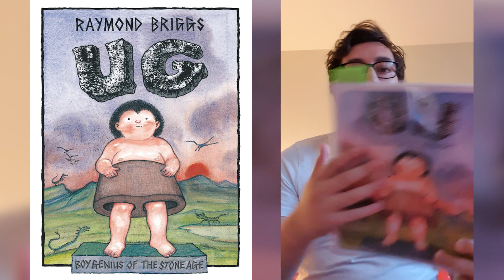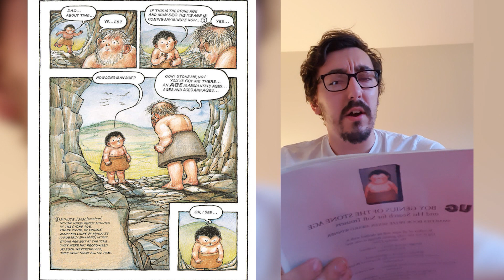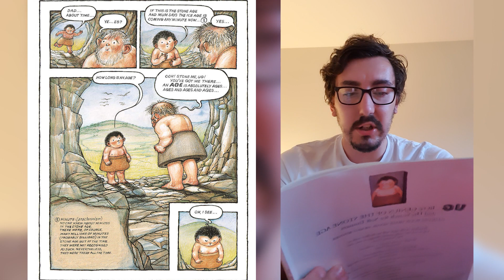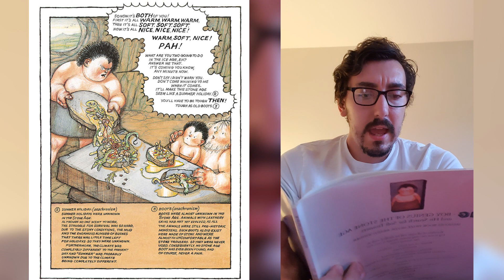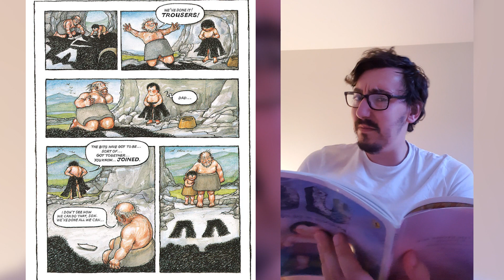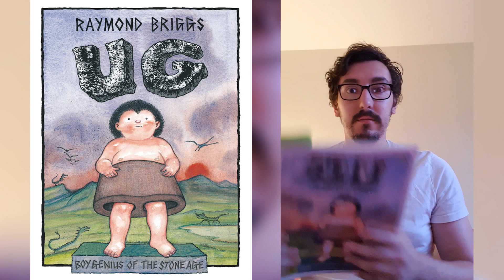"Ug Boy Genius of The Stone Age" Part 5 - Read by Mr Kay